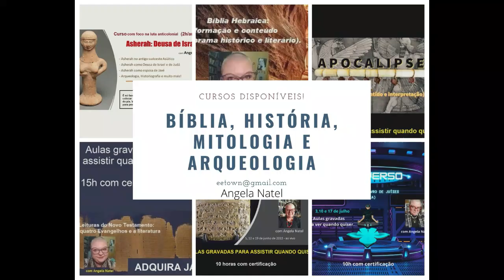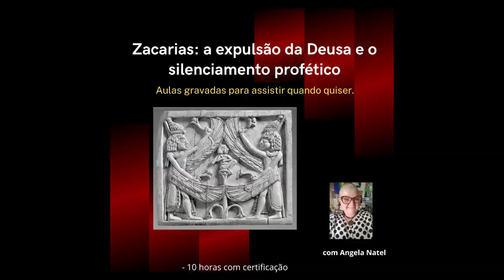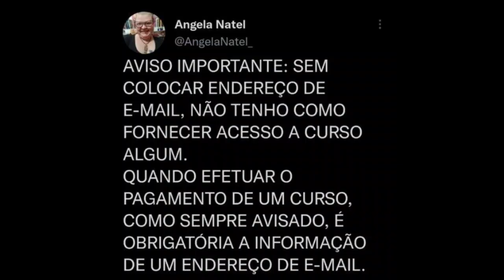Aproveite o curso gratuito aqui no canal: Livro de Josué!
O curso do mês da Bíblia 2022 está disponível gratuitamente em meu canal do youtube, e pode ser acessado diretamente através da playlist "Livro de Josué"'

Caso queira contribuir pelo curso e ainda ter material de apoio a ele e acessá-lo na íntegra, é só adquirí-lo pelo site do Hotmart - Yahweh no meio de seu povo - o Livro de Josué

FORMAS DE PAGAMENTO:
2. PicPay: @angelanatel
3. Mercado Pago (nesse caso acrescentando 5 reais ao valor total)